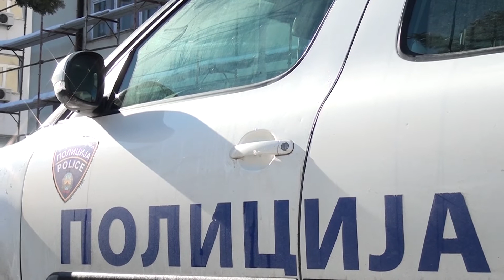Tv Tera Bitola Sekojdnevni soobrakajni kontroli vo Bitola 22 01